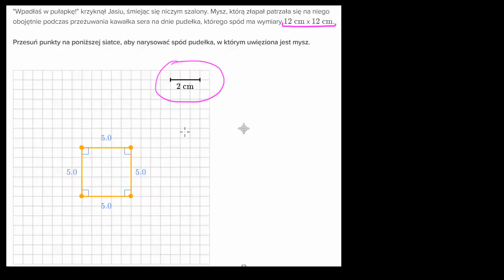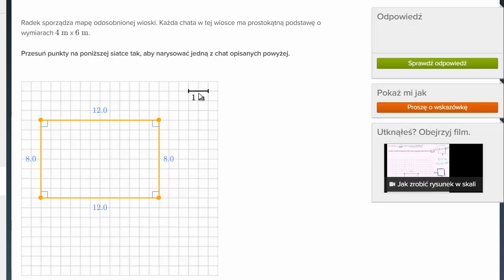Jak wykonać rysunek w skali